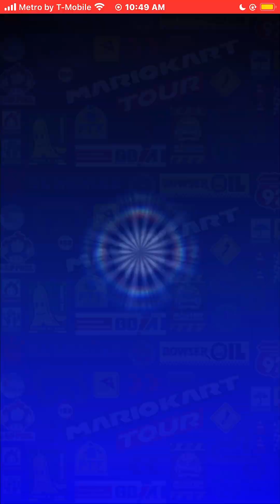Mario Kart Tour Gameplay Exploration Tour Walkthrough iOS Mobile Video Game YouTube Gaming 2024